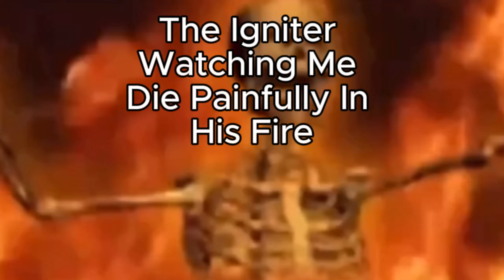Guts & Blackpowder Slander #01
More Slanders Coming Soon...